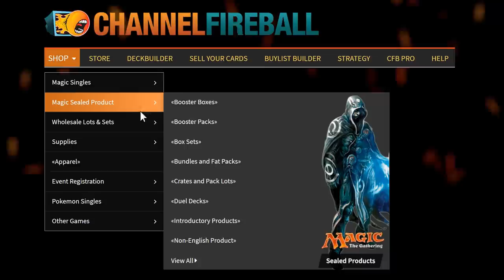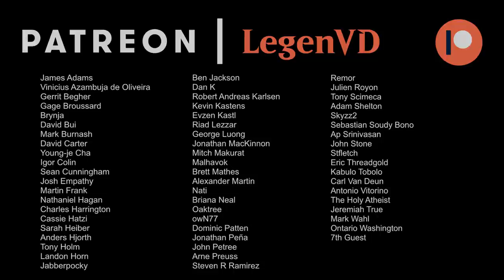MTG Arena - Historic - Expert Elves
Magic: The Gathering Arena deck tech & gameplay with a monogreen Elf tribal deck, featuring Rishkar's Expertise in Historic.

00:00 - Deck Tech
05:15 - Match 1
11:45 - Match 2
14:54 - Match 3
21:46 - Match 4
27:05 - Match 5